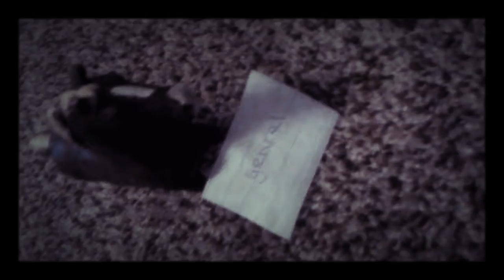Broken Hearts (trailer) schleich horse series